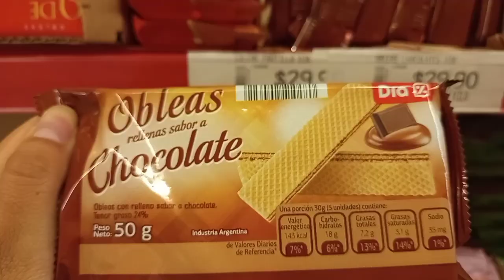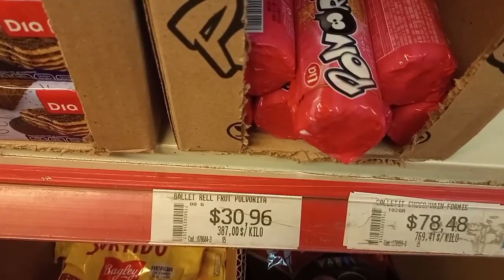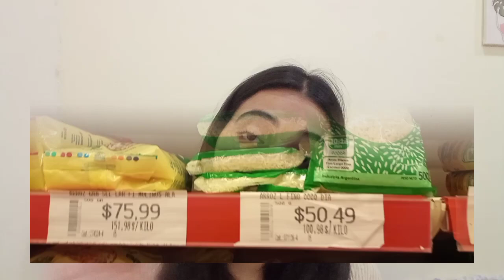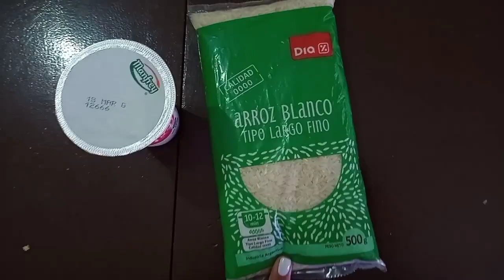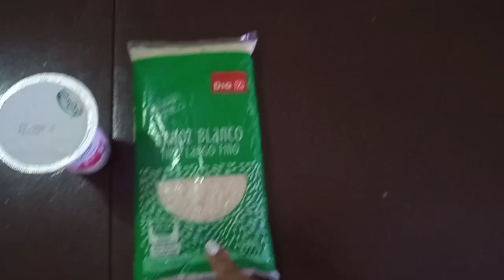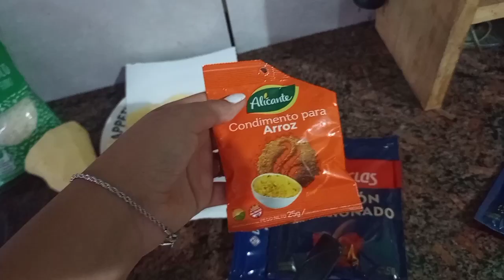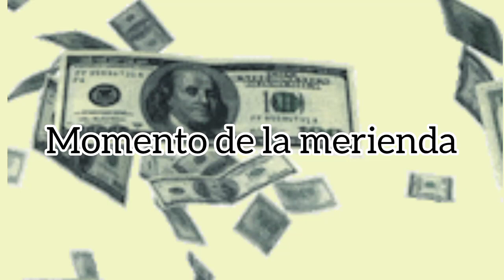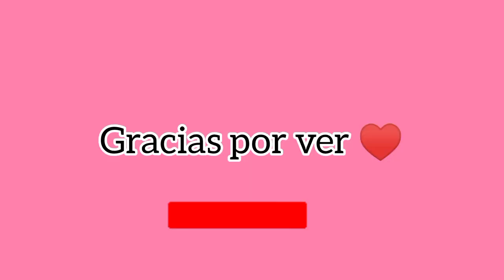UN DIA COMIENDO POR UN DOLAR!🥣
Hola a todos! espero que se encuentren muy bien... les dejo un nuevo video💕💕